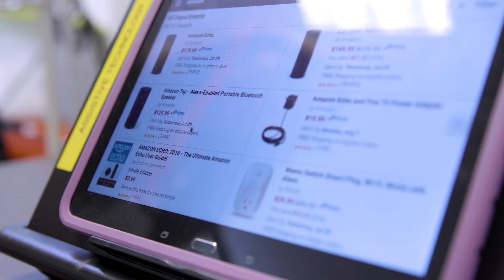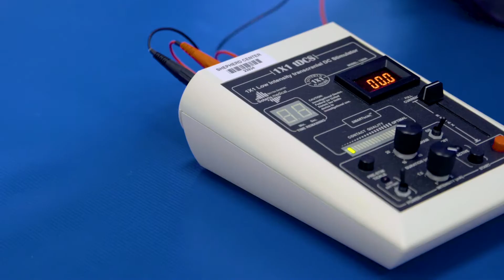Welcome to Shepherd Center: Research and Technology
Learn about research opportunities and technology options at Shepherd Center.

Shepherd Center, located in Atlanta, Georgia, is a private, not-for-profit hospital specializing in medical treatment, research and rehabilitation for people with spinal cord injury, brain injury, stroke, multiple sclerosis, spine and chronic pain, and other neuromuscular conditions. Whether you’re recovering from a life-changing injury, stroke or other neuromuscular condition, you receive an individualized patient recovery plan and compassionate care by expert clinicians at Shepherd Center.